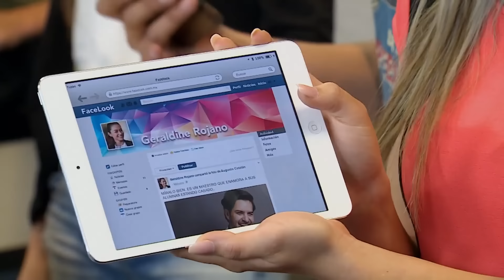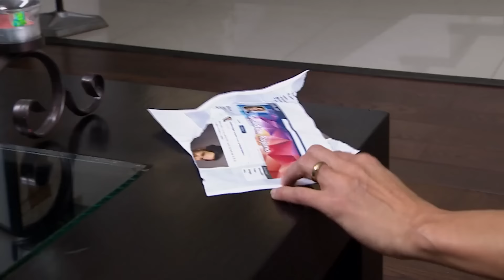Mamá de Geraldine le abre los ojos a la esposa del profe | La rosa de Guadalupe 4/4 | Infame...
La esposa de Augusto no tenía ni la menor idea que él la engañaba y además ocultaba que tenía esposa e hija.

Infame mentira